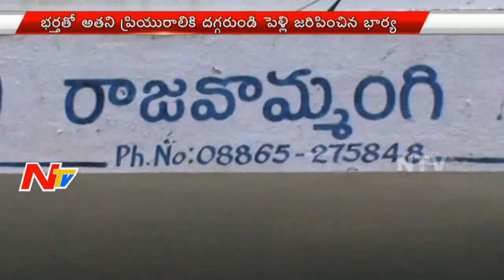Story Of A Police With Two Wives | East Godavari District | NTV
Story Of A Police With Two Wives | East Godavari District